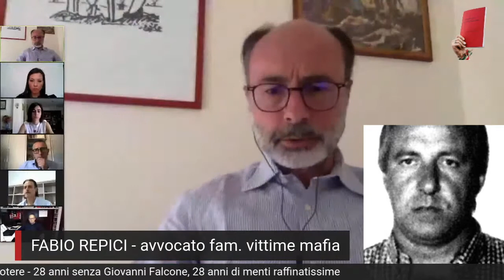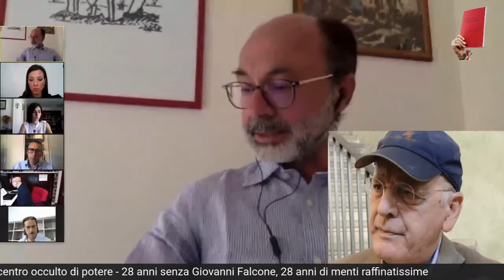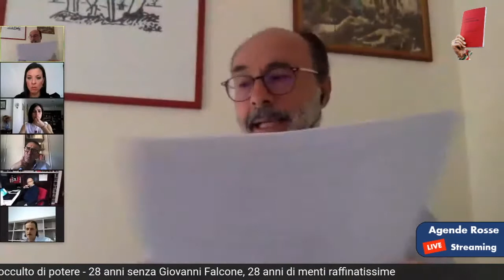{3°} 23-05-20 - Intervento dell’avv. Fabio Repici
Pubblichiamo oggi il terzo intervento del convegno online organizzato il 23 maggio 2020, in occasione del 28° anniversario della strage di Capaci, dal titolo «Mafia e depistaggi: il carcere come centro occulto di potere - 28 anni senza Giovanni Falcone, 28 anni di menti raffinatissime».

Questo video contiene l'intervento dell’avv. Fabio Repici, avvocato di familiari di vittime di mafia e coautore del libro «La Repubblica delle stragi»